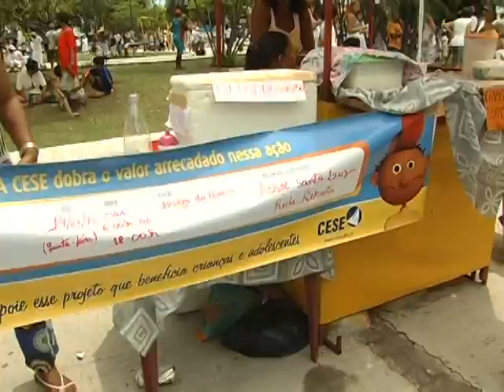Vamos Nessa leva você para conhecer a Lavagem do Bonfim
Programa inspirado no jornalismo participativo e cidadão, no qual o repórter e internauta/espectador vivenciam múltiplas experiências dentro e fora do campus da Uefs.